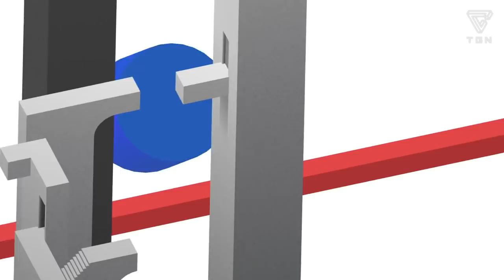MEJORES JUEGOS ANDROID SIN INTERNET | TGN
A todos nos gusta disfrutar de un buen juego en nuestro móvil durante los ratos libres. La gran mayoría de estos juegos no funcionan sin internet y sin wifi. Pero, por suerte, los desarrolladores aún apuestan por los juegos sin Internet, para poder disfrutarlos en cualquier situación y sin tener que preocuparse por los datos móviles. Es por eso, que hoy les traemos los mejores juegos Android sin WiFi que se pueden descargar de Google Play en 2019.